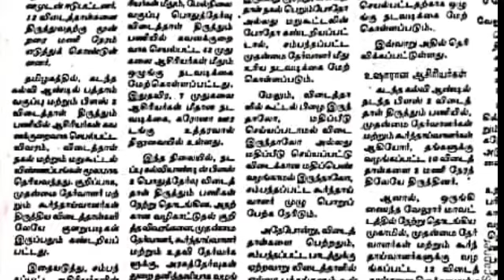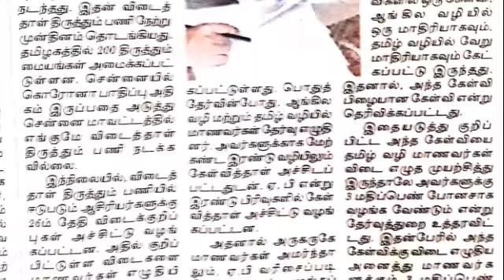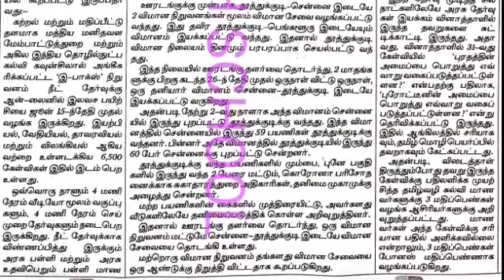12 th PUBLIC EXAM --- 2020//GRACE MARKS GIVEN TO//PHYSICS 2 MARKS//CHEMISTRY 3 MARKS//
12 th PUBLIC EXAM --- 2020//GRACE MARKS GIVEN TO//PHYSICS 2 MARKS//CHEMISTRY 3 MARKS//